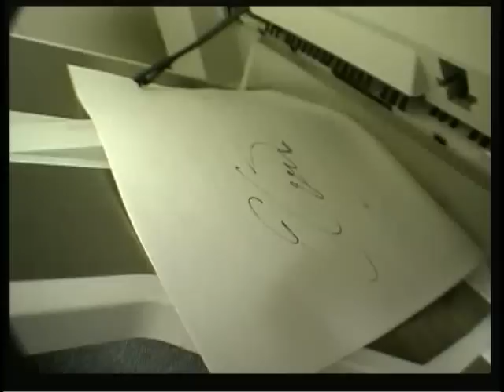ELVIS PRESLEY LOOKS FOR A JOB "Teddy Bear" FUNNY!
STARRING the devilishly handsome CHIGGER BRUMBALOWE as MARTY DASHIELL and MARTY DASHIELL as FAT ELVIS.
Vocal Stylings by Jack Heinerman